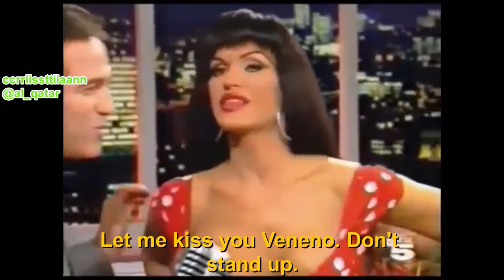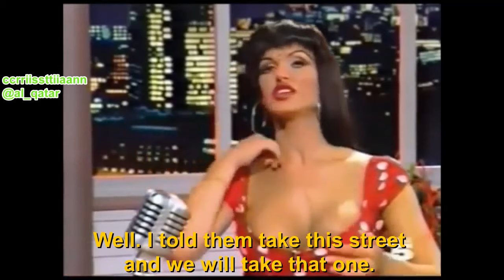Spanish transsexual Cristina La Veneno talks about her life in Adra (1996) English subtitles.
Cristina La Veneno talks about her life in Adra (1996) at
the late night show “Esta noche cruzamos el Misisipi” presented
by Pepe Navarro. English.

Bitcoin : bc1qcsvqutpr8hsz9v4c57ulgx677egn25fq8syvv8